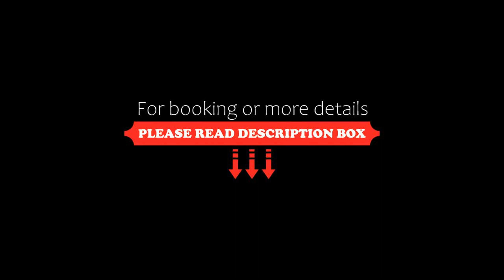Shangri-La Qingdao May Fourth Square, Qingdao, China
About Property:
You're eligible for a Genius discount at Shangri-La Qingdao - May Fourth Square! To save at this property, all you have to do is sign in.
Shangri-La Hotel is situated in Qingdao's central commercial district, 10 minutes' walk to May Fourth Square. The property boasts a fitness centre, spa and sauna rooms and 4 dining options.
The hotel is 60 km from Qingdao Jiaodong International Airport, 1 km from the Olympic Sailing Centre, 2.9 km away from Ba Da Guan, and close to the MIXC...
Property Type: Hotel
Address: 9 Xiang Gang Zhong Lu, Shinan District, 266071 Qingdao, China
Searching For
1. Shangri-La Qingdao May Fourth Square - Qingdao - China
2. Shangri-La Qingdao May Fourth Square - Qingdao - China Address
3. Shangri-La Qingdao May Fourth Square - Qingdao - China Rooms
4. Shangri-La Qingdao May Fourth Square - Qingdao - China Amenities
5. Shangri-La Qingdao May Fourth Square - Qingdao - China Offers and Deals
Audio Credit:
Track Title: Blank Slate
Artist: VYEN